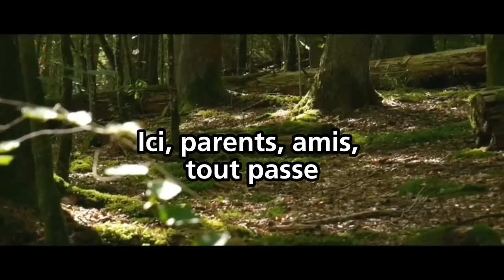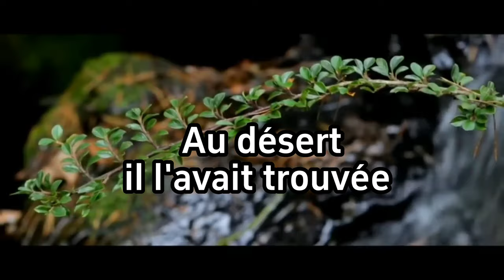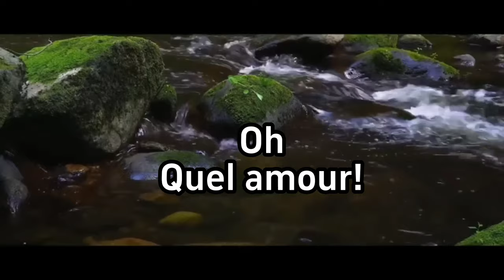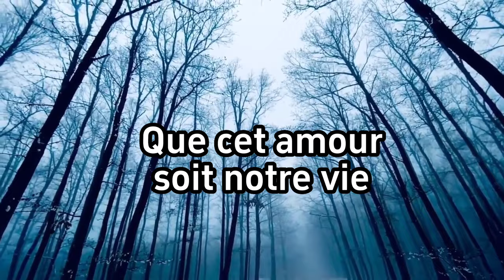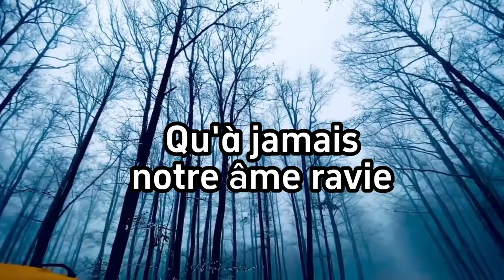Jésus Est Notre Ami Suprême _ 75 Français CE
Chantons l'œuvre continuelle de Jésus-Christ dans notre vie à travers ce cantique.